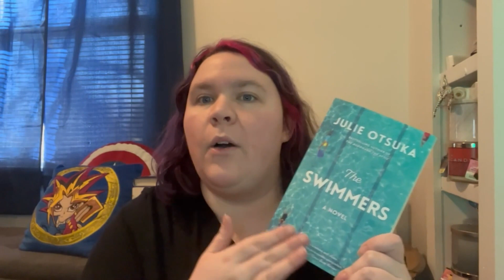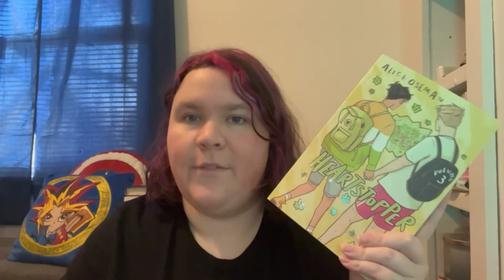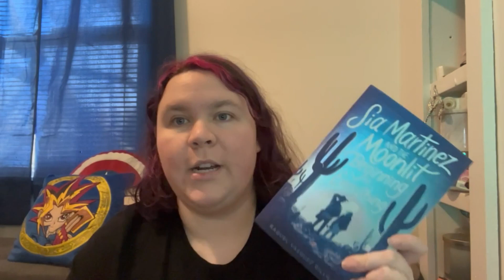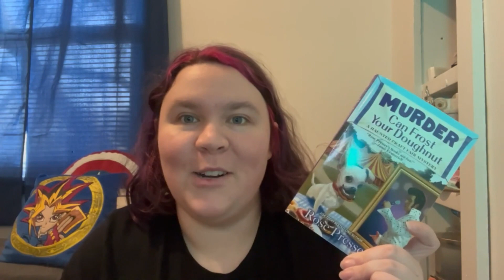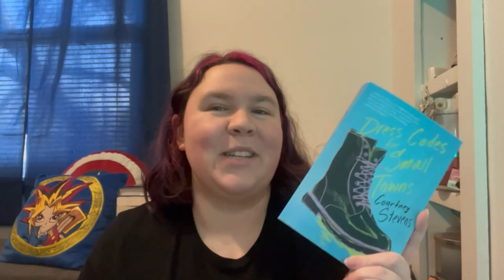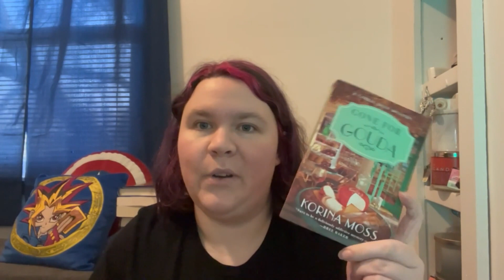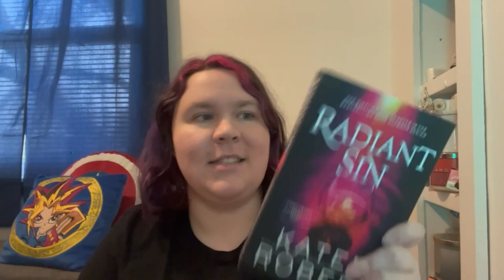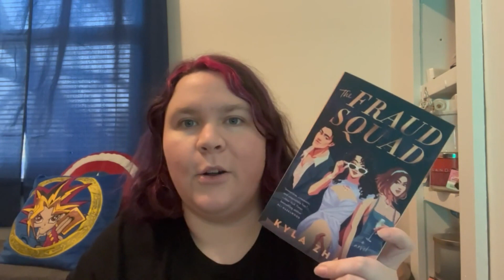Huge Book Haul - 50+ Books because my local Barnes&Noble closed?!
Hey Friends,
Here to bring a ridiculous book haul because when there's a sale I can justify buying way more than normal!